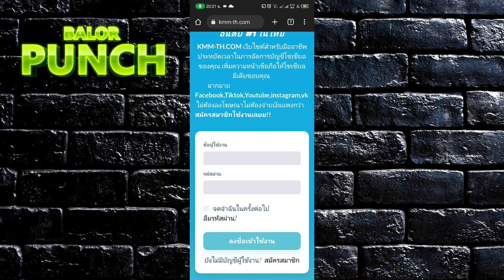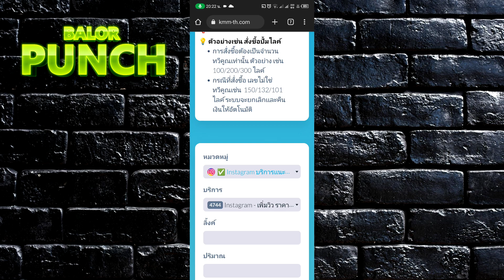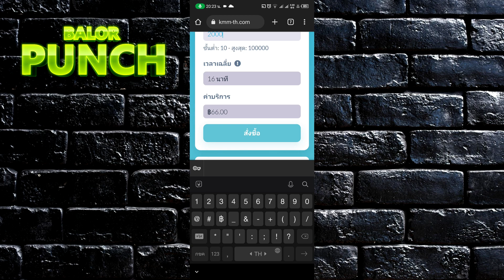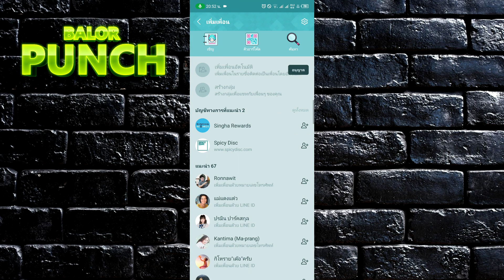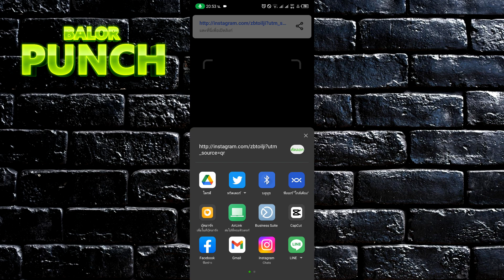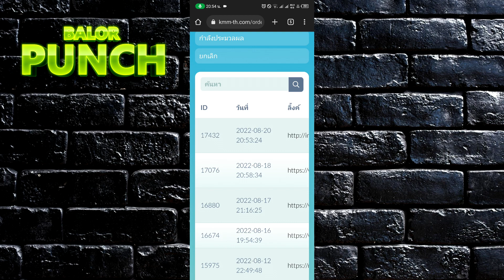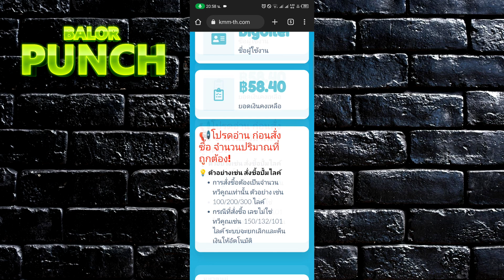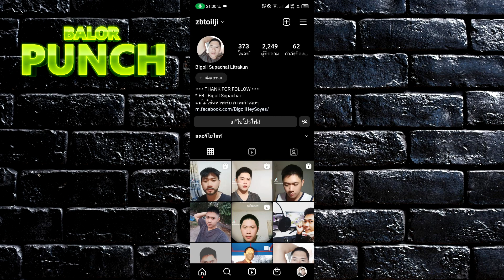วิธีการปั้มฟอล ปั้มผู้ติดตาม IG - instagram เพิ่ม 2,000 Follow ง่ายๆ รวดเร็วทันใจ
เว็บไซต์ ดีๆ สำหรับการปั้มเพิ่มยอดไลค์/ ผู้ติดตาม ทุกช่องทางไม่ว่าจะเป็น Facebook, YouTube, Tiktok, instagram.
 ใช้เว็บไซต์ KMM-TH.COM ดียังไง ?

✔️ เปิดการมองเห็น
✔️ เพิ่มความหน้าเชือถือ
✔️เพิ่มการกระตุ้นยอดขาย
✔️ เข้าถึงผู้คนได้ง่าย
✔️ ปลอดภัย มีความน่าเชื่อถือการันตีจากผู้ใช้จริงมากมาย